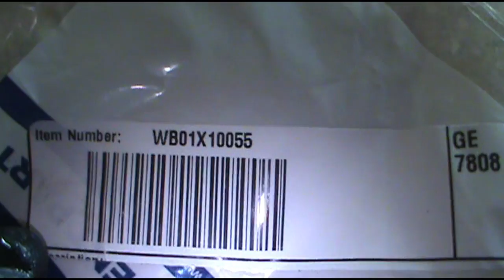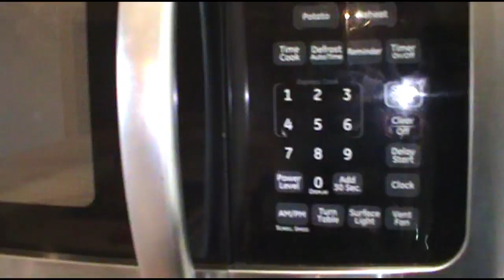Inside Top of Microwave Melted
On this video I fix a common problem with GE and LG microwaves. The stirrer fan cover melts. It's an EASY FIX!

If I've provided any value for you and you'd like to donate $1.00 or more into my online tip jar, you can do so through this link, (all cards accepted)

Tools that will help maintenance technicians earn easy money!

Lex Vance is a participant in the Amazon Services LLC Associates Program, an affiliate advertising program designed to provide a means for sites to earn advertising fees by advertising and linking to amazon .com